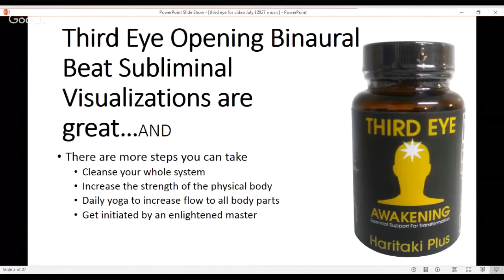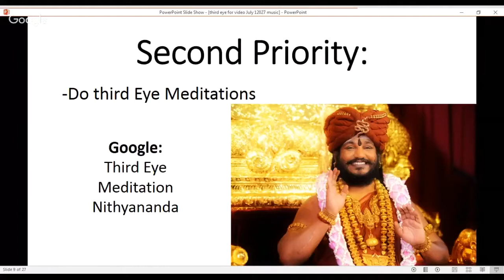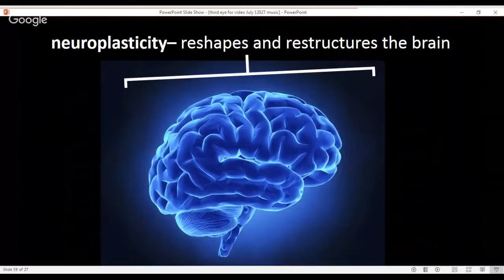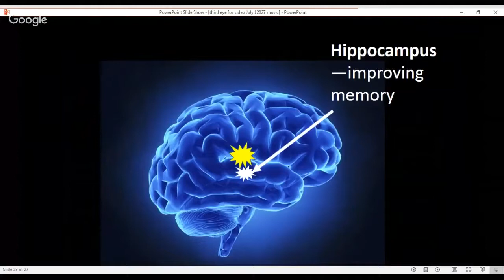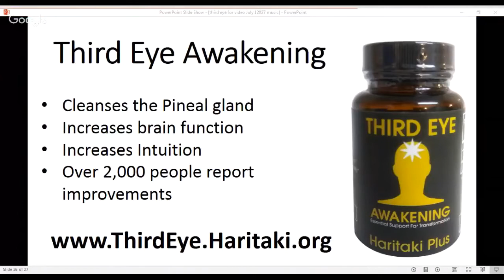Third Eye Chakra Opening Symptoms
Third Eye Opening is possible when you take the adhering to actions.

How to Stir up the Third Eye? Sign up with thousands utilizing "Third Eye Awakening" the ayurvedic herbal that is crucial daily support for transformation. 3rd Eye Opening is critical for your future. You can open it with Third Eye meditations to open up the Third Eye chakra. Learn even more at the website.

This herb, "Third Eye Awakening" is a really powerful cleanser. It is known that there is a straight link between the health and wellness of our gastro-intestinal system and our mind health and wellness. Study has revealed that conditions such as dementia, Parkinson's Alzheimer's can be recognized as starting in the gastrointestinal system then spreading to the mind over a duration of up to 10 years. The study on this is added at the end of this article.

If the intestine can damage the mind, it is also most likely to reinforce the mind.

How does "Third Eye Awakening" work on the Mind?

"Third Eye Awakening" consists of anti-bacterial agents that clean up the intestine of dangerous bacteria. Researchers mention that for each hr the human waste remains in the intestine the bacteria increase by numerous millions. A lot of these bacteria are dangerous and have been gotten in touch with conditions such as Parkinson's and Alzheimer's conditions. Researchers have discovered that the bacteria pass through the intestinal tract walls, and develop cuts. These cuts resemble the sores that appear in the mind as part of the onset of these conditions. Extremely remarkably, these cuts in the intestinal tract walls are appearing to Twenty Years ahead of the cuts showing up in the mind. The final thought is that the condition spreads out through the central nerve system to the mind. Tests for early onset of Parkinson's are now being performed by exploring the intestines for signs of these cuts.

How Do You Know If Your Third Eye Is Open
How To Open Third Eye Instantly

Related Hashtags:.

Have you seen this video clip?